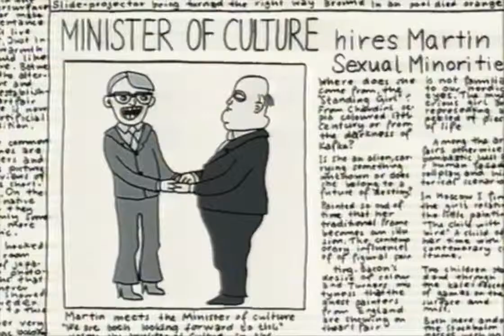Robin (Magnus Carlsson) E25 The Film Director (Swedish)